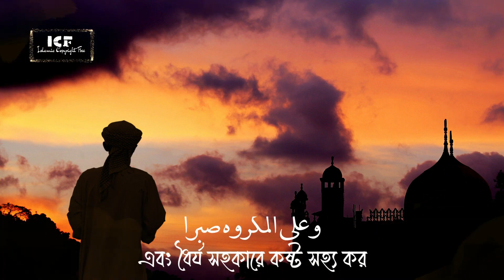Soul Stirring Nasheeds Fityatul Haqqi Aneebu فِتْيَةَ الْحَقِّ أَنِيْبُوْا by Mundhir Abu Ukasha